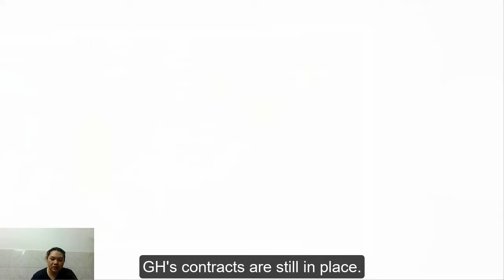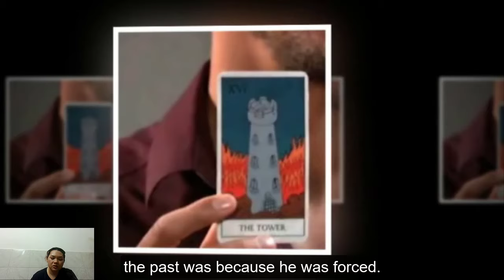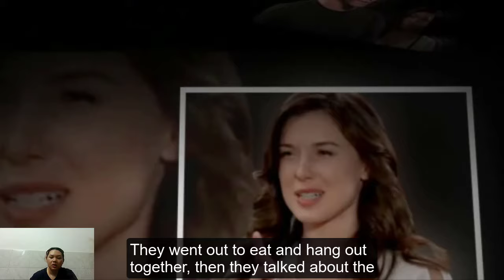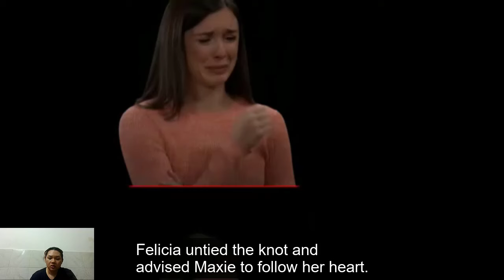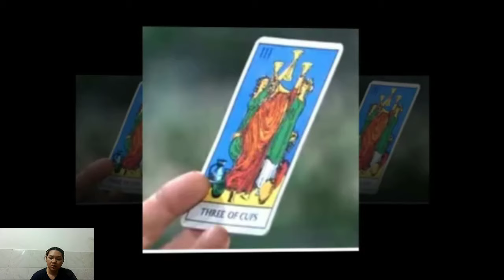FULL | General Hospital Spoilers Wednesday, April 17, 2024 | GH spoilers 2024